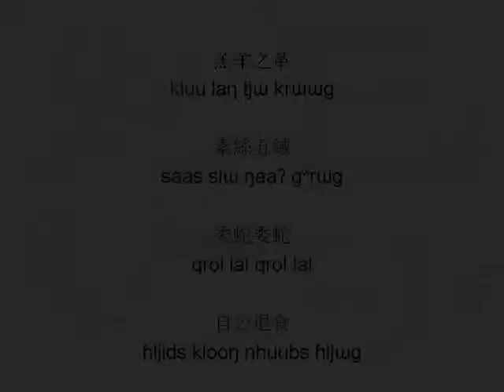羔羊 kluu lang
召南·羔羊
djews nuum·kluu laŋ
(Mandarin: shào nán, gāo yáng)

From 詩經

Recited in Old Chinese reconstructed by 鄭張尚芳.

羔羊之皮 kluu laŋ tjɯ bral
素絲五紽 saas slɯ ŋaaʔ laal
退食自公 nhuubs ɦljɯg ɦljids klooŋ
委蛇委蛇 qrol lal qrol lal

羔羊之革 kluu laŋ tjɯ krɯɯg
素絲五緎 saas slɯ ŋaaʔ gʷrɯg
自公退食 ɦljids klooŋ nhuubs ɦljɯg

羔羊之縫 kluu laŋ tjɯ boŋ
素絲五總 saas slɯ ŋaaʔ ʔslooŋ